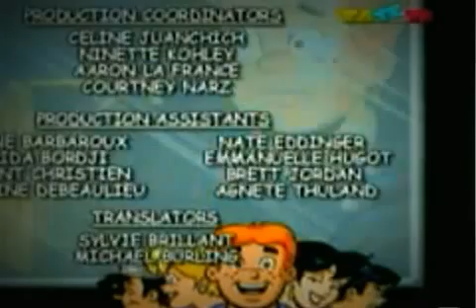los misterios de archie p2 yo yo y yo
segunda parte del episodio 3..en español latino